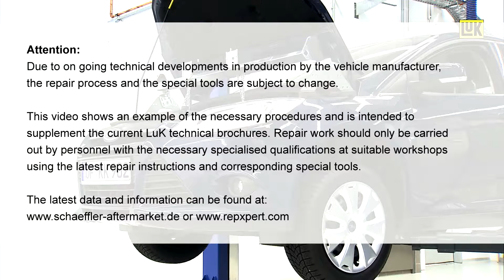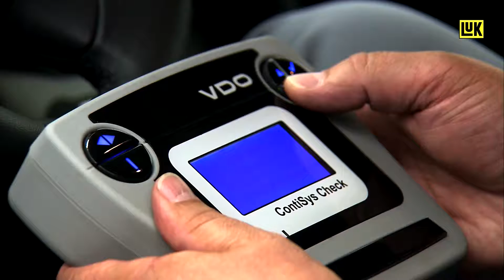Replacement of the dry double clutch on the 6-speed gearbox DPS6, Ford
The video shows the removal and installation of the dry double clutch on a Ford DPS6 6-speed transmission using Schaeffler special tools. You can see how an already used double clutch is pressed off the transmission input shaft. Parts of the engagement system are then replaced. Finally, the pressing on of the new double clutch can be seen.

▬▬ Chapters ▬▬▬▬
00:00 Intro
00:39 Gearbox removed according to manufacturer's specifications
01:00 Preparatory work
01:42 Attach special tool
03:10 Removing the dry double clutch
04:23 Replacing parts of the engagement system
10:36 Lubricate gearing and bearing seat
11:34 Install new double clutch
15:28 Unlocking the transport locks
16:16 Lubricate servomotor
17:09 Install gearbox according to manufacturer's specifications
17:16 Installation instructions
17:39 Perform basic setting with diagnostic device

Hersteller und Modelle
B-MAX (JK)
B-MAX Van (JK)
ECOSPORT
FIESTA VI (CB1, CCN)
FOCUS III
FOCUS III Hatchback
FOCUS III Notchback
FOCUS III Turnier

▬▬ 🔧 Special Tools ▬▬▬▬
Mounting Tool Set, Clutch/Flywheel Art. Nr. 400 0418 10
Mounting Tool Set, Clutch/Flywheel Art. Nr. 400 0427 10
Mounting Tool Set, Clutch/Flywheel Art. Nr. 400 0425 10

▬ 👨🏻🔧 REPXPERT Website for Professional Mechanics ▬▬▬▬
- Schaeffler product information - LuK, INA and FAG
- Complete parts catalogue - search make, model or part number
- Diagnostics, repair and service guides
- Trainings
- Installation videos
- Bonus program